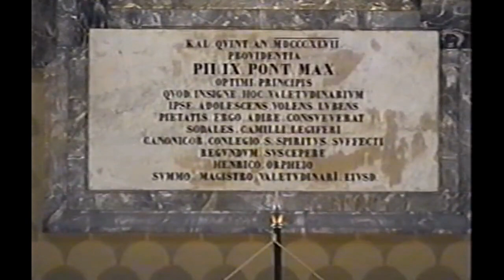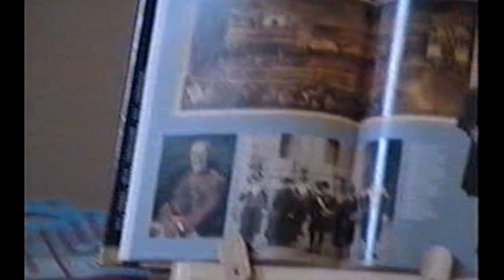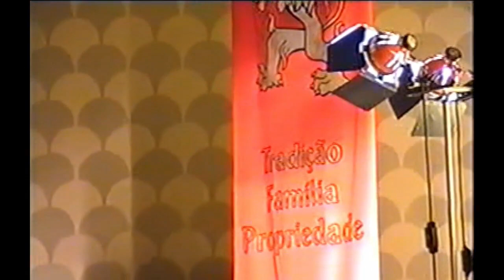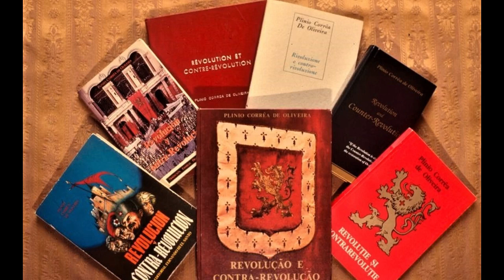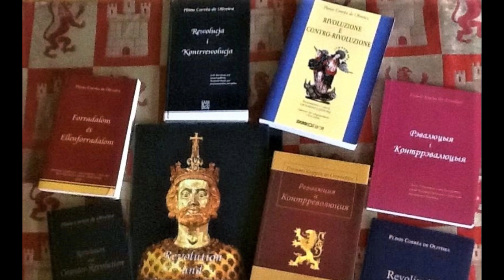Giovanni Cantoni, araldo di "Rivoluzione e Contro-Rivoluzione" in Italia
Roma, 8 ottobre 2005, nei magnifici saloni medievali del Complesso Monumentale di Santo Spirito in Sassia, a due passi dal Vaticano, si è tenuto un convegno organizzato dall’Associazione italiana Tradizione Famiglia Proprietà, al quale hanno partecipato centinaia di persone e molte personalità ecclesiastiche e civili, nel ricordo del 10° anniversario della scomparsa del Prof. Plinio Corrêa de Oliveira. Moderata dal sig. Julio Loredo, presidente di quell'Associazione, l’assise ha visto le relazioni del sig. Giovanni Cantoni, presidente di Alleanza Cattolica, del prof. Massimo de Leonardis, dell’Università Cattolica di Milano e del prof. Roberto de Mattei, presidente del Centro Culturale Lepanto e biografo del Prof. Plinio.
Il 18 gennaio 2020 si è spento a 82 anni Giovanni Cantoni, nella sua città di Piacenza, doppo 7 lunghi anni di malattia. Con questo video, un sincero ringraziamento alla diffusione che lui ha fatto del libro "Rivoluzione e Contro-Rivoluzione" di quello leader ed intellettuale brasiliano, alzando così una bandiera contro il conformismo in un'Italia che, come tutto l'Occidente, pativa il miasma della Rivoluzione del '68.
L'inno pontificio è stato eseguito e registrato dai membri della TFP nordamericana
Si chiede una preghiera in suffragio dell´anima del sig. Cantoni. Grazie.